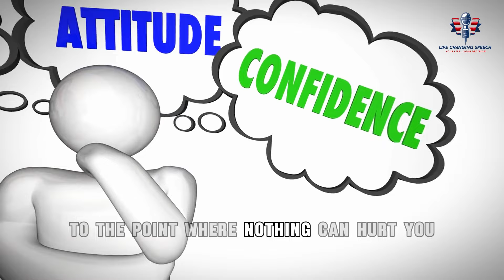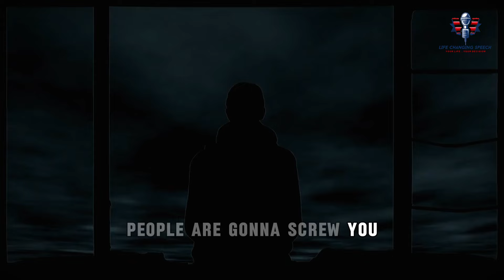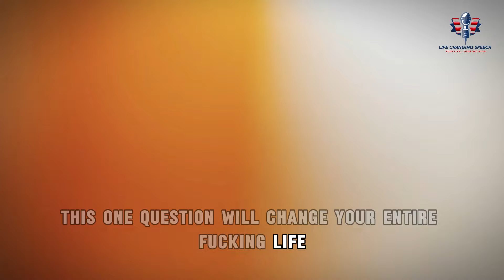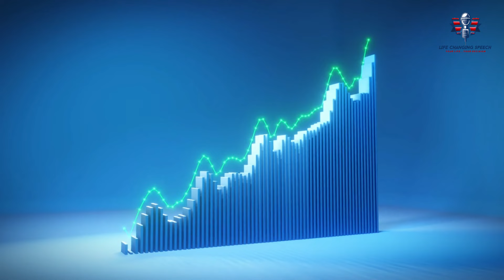IT’S TIME TO GROW AND BECOME BETTER THAN EVER BEFORE - Motivational Speech | Life Changing Speech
IT’S TIME TO GROW AND BECOME BETTER THAN EVER BEFORE
It’s time to grow and become better than ever before! Embrace transformation with our cutting-edge solutions tailored to elevate your business to new heights. Unlock your potential and achieve unprecedented success through innovative strategies and robust technologies. Join us on this journey of growth and excellence, where every challenge is an opportunity to thrive. Elevate your business with our proven expertise and pave the way for a brighter future!

1)This video has no negative impact on the original works (It would actually be positive for them)
2)This video is also used for teaching purposes.
3)It is transformative in nature.
4)I ONLY used bits and pieces of videos to get the point across where necessary.